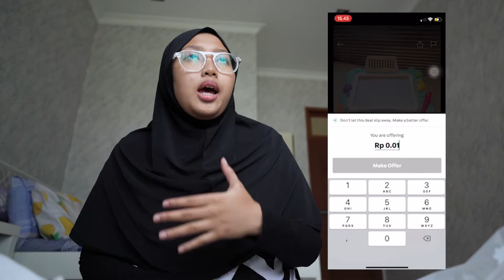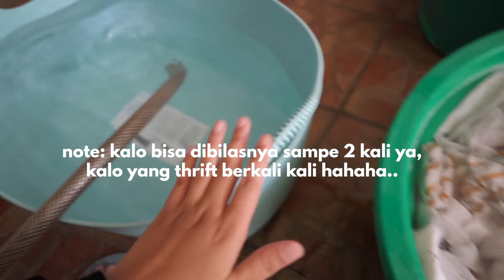CUMAN 20 RIBU BISA DAPET BAJU ANAK H&M?!?! + REKOMENDASI OUTFIT BUSUI TERNYAMAN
Sumpah ga bakal nyesel kalo kalian ngikutin tips and trick Sklukup Family yang ada di video ini.